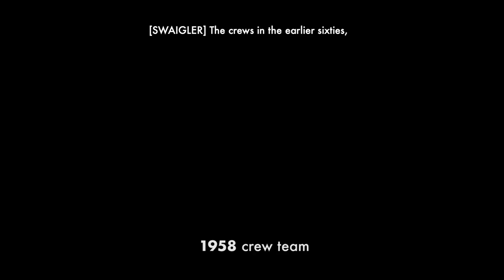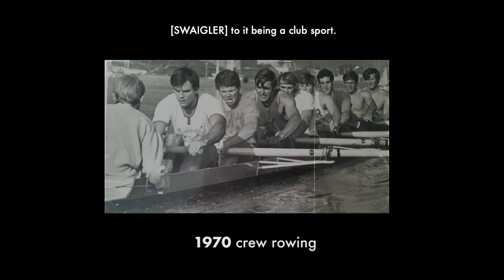A retrospective look at Long Beach State's oldest club sport | Celebrating 70 years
In 1957, Dr. Ludwig Spolyar and Bill Lockyer founded Beach Crew as a fun way to bring their friends together. Beach Crew, now known as Long Beach State Rowing, has grown into a distinguished program on campus.

Video by: Aubrey Balster
Edited by: Aubrey Balster

SOCIAL MEDIA